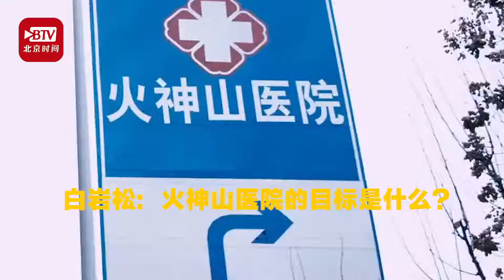火神山医院的目标是啥？副院长提出四个 听完让人敬佩